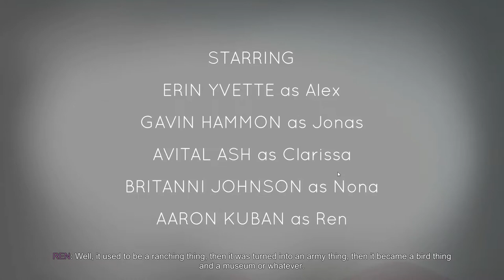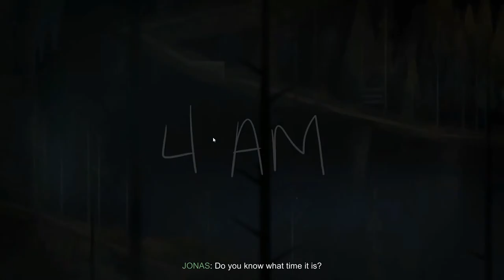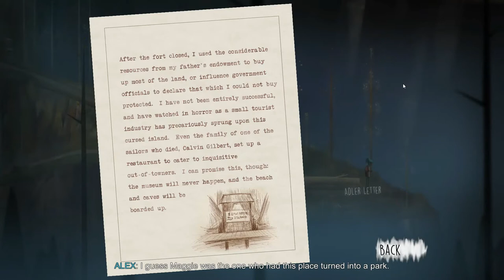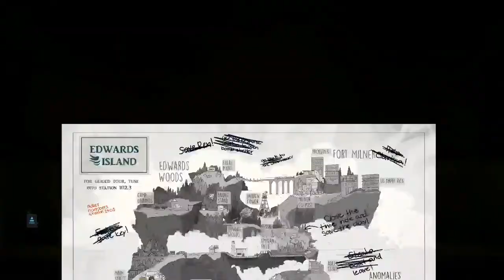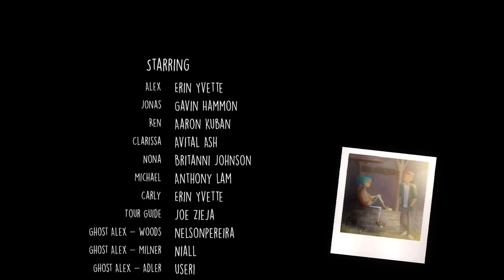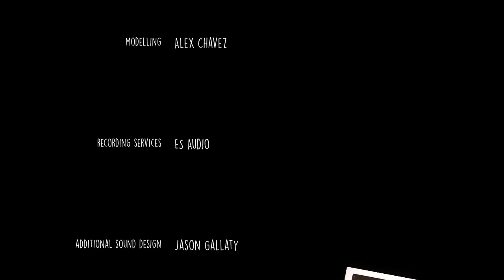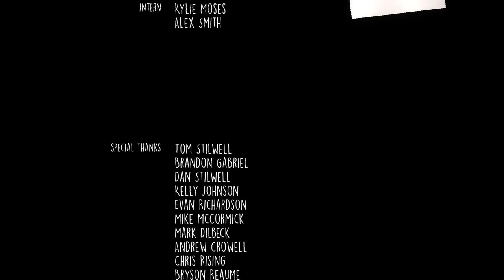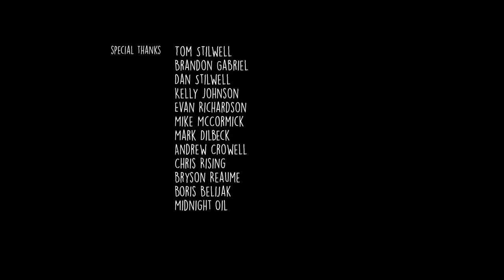Oxenfree Full gameplay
Full gameplay of Oxenfree, no commentary since it seems perfect without it.